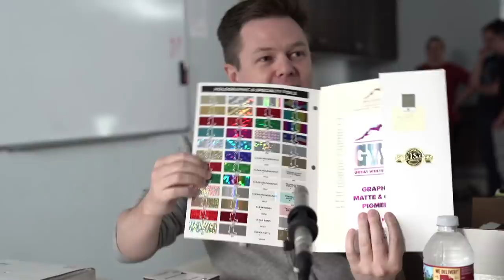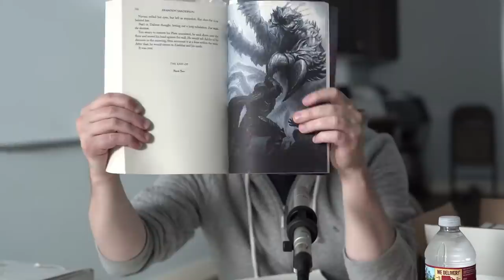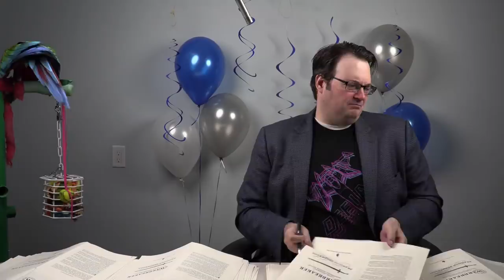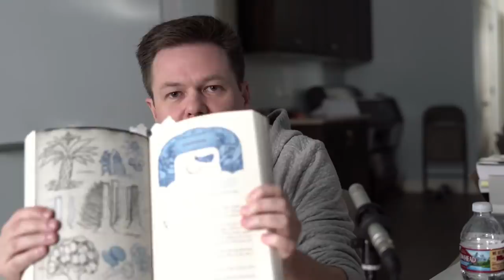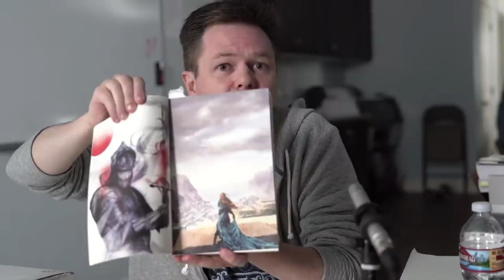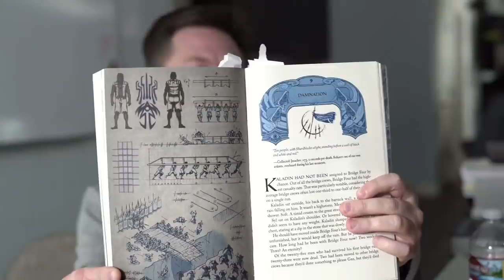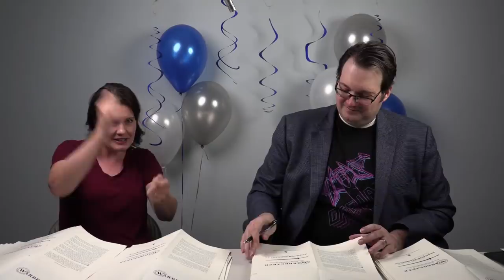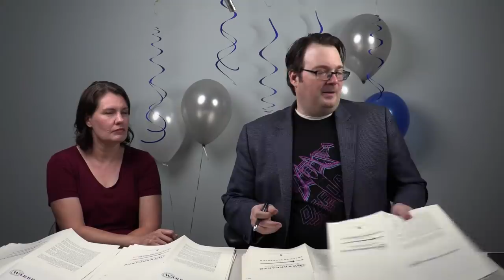#11 - Brandon Sanderson Live Signing Session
Welcome to another (mostly spoiler-free) live signing session. Today I’m signing signature pages for the Way of Kings leatherbound.

If you want to send fan mail to Brandon, you can send them to:

Dragonsteel Entertainment
ATTN: Adam or Mem